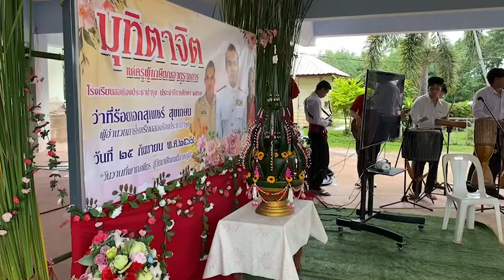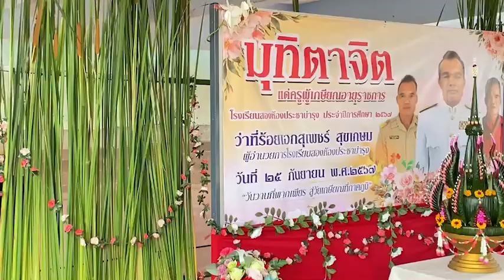บรรเลงดนตรี วงสำเนียง